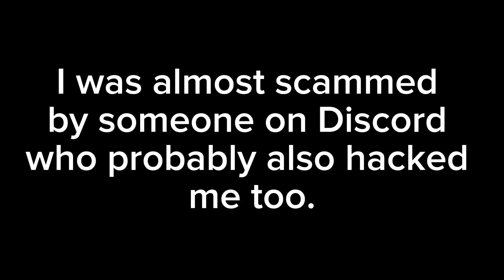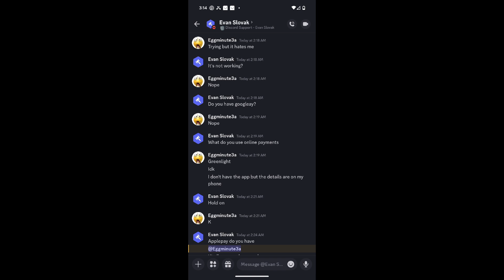Guys I got hacked and I was almost scammed of my Discord account